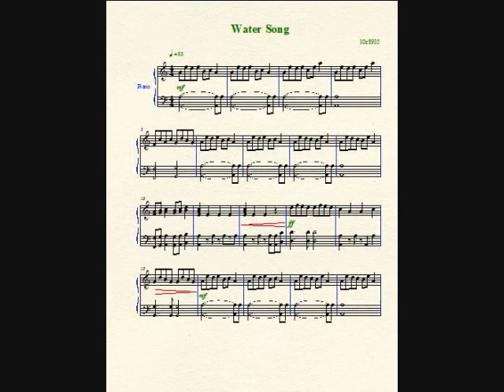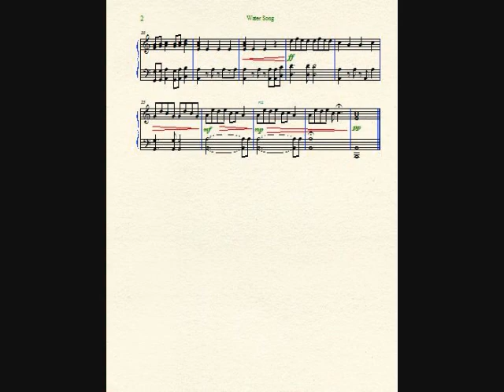Water Song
An original piano song I wrote in 2008.